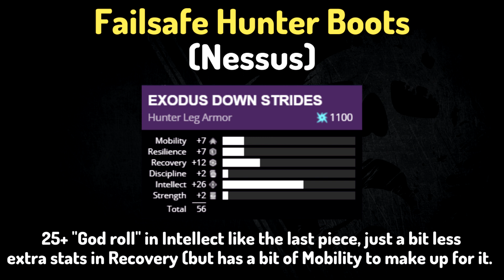MUST HAVE Armor Rolls for ALL Characters | Weekly Reset & Vendor Rolls in Less Than 2 Minutes!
Welcome to another weekly reset vendor roll video for Titans, Hunters and Warlocks must have armor rolls!

Intro 0:00
Warlocks 0:08
Hunters 0:41
Titans 1:00
Outro: 1:09